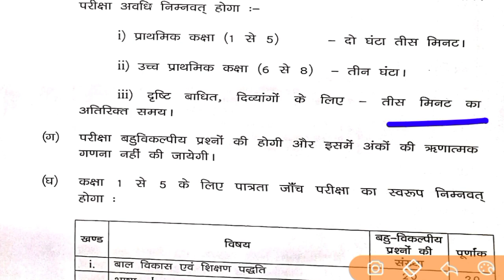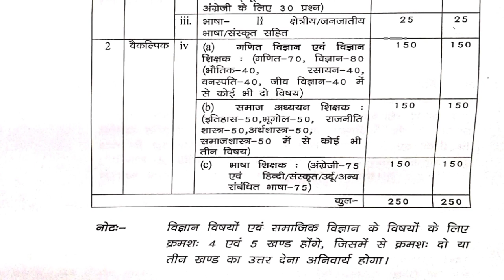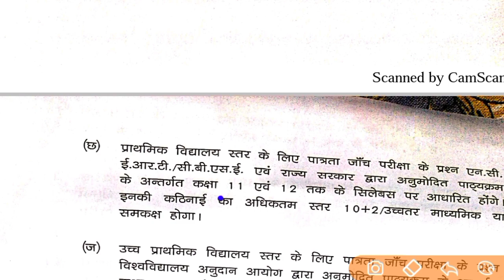JTET new syllabus 2021 | Jharkhand TET 2021 syllabus | Mithun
JTET NEWS UODATE

JTET KAB AAYEGA

JTET BAHALI

it is helpful for those who are preparing